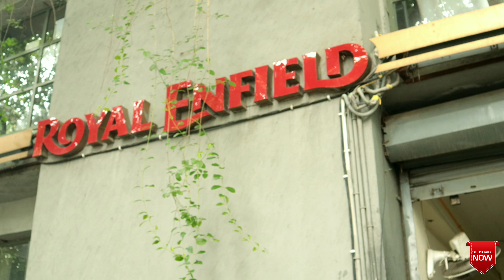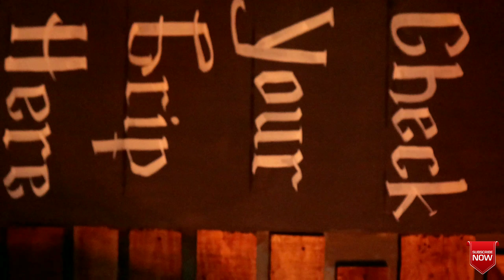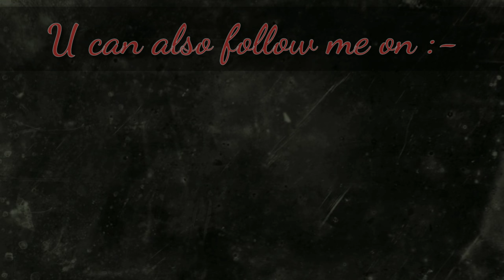My Royal Enfield Bullet Service..!! South Delhi Motorcycles...!!!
Hi, guys This is Varun & Thank you for taking out time to watch my video.
Do "LIKE" the video if you enjoyed watching or   Do "COMMENT" .

Royal Enfield service station :- D-145, Pocket D, Okhla I, Okhla Industrial Area, New Delhi, Delhi 110020

Vsvarun1 .